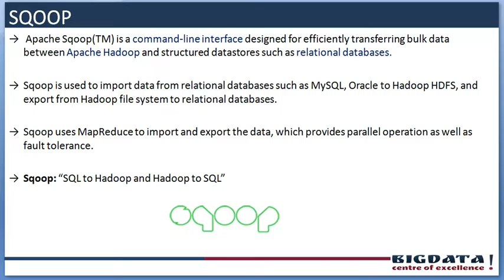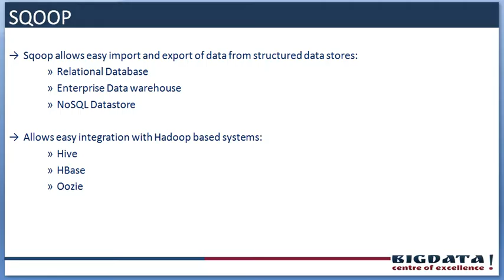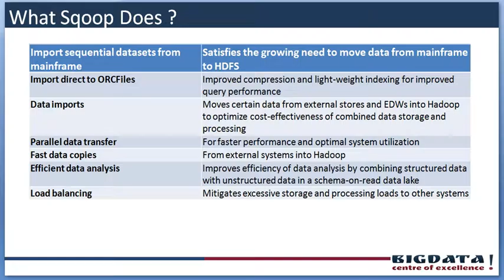introduction to sqoop, sqoop overview, What sqoop does?, how sqoop works?